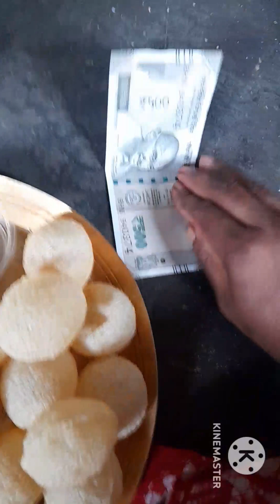আমাদের ফুচকা চ্যালেঞ্জ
charging keyword:-
how to create my first blog
how to create my first blog 2023
my first blog kaise viral kare
how to viral my first blog
my first blog thumbnail kaise baraye
my first blog viral description 2023
my first blog viral tags 2023